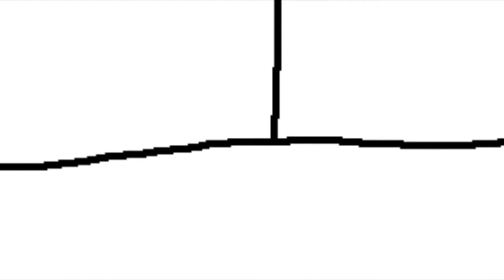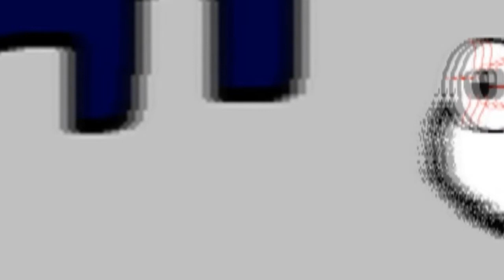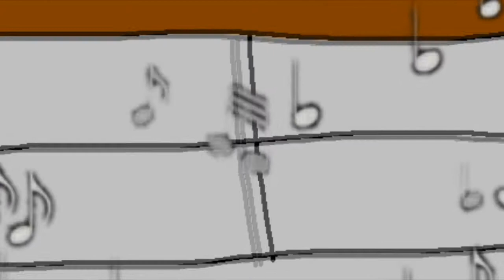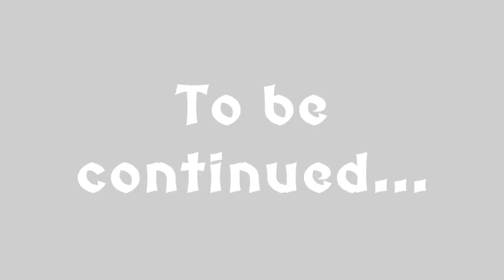Dumb Cat - Mayhem of the Toy Bags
My longest animation I made that's at least over eight or nine minutes! Enjoy.